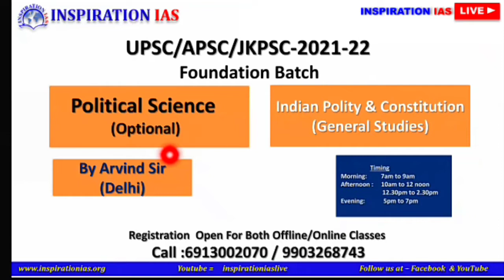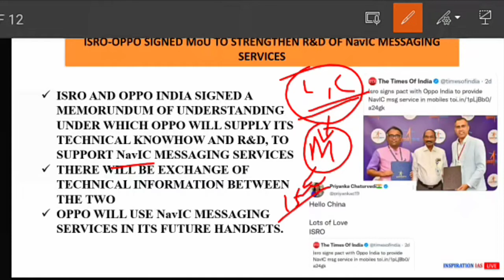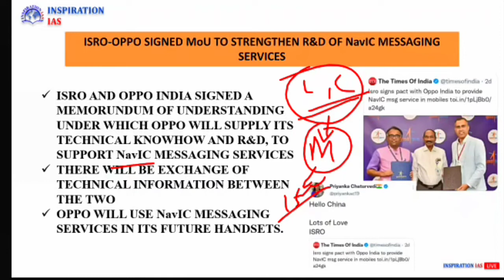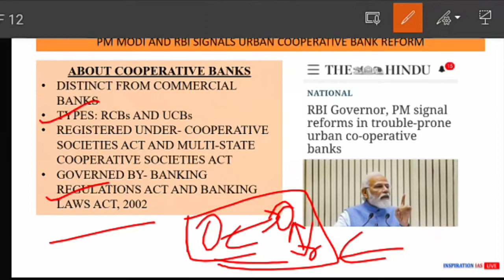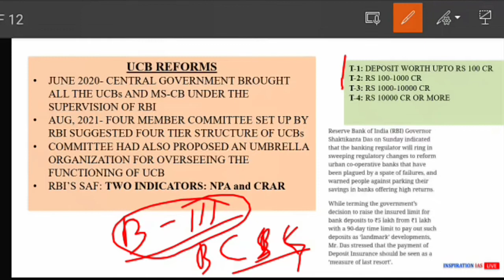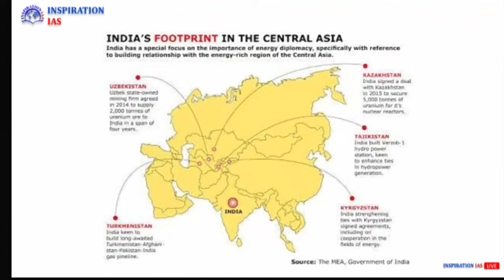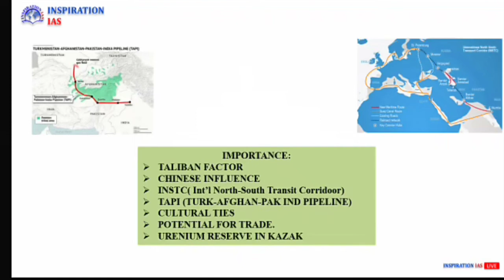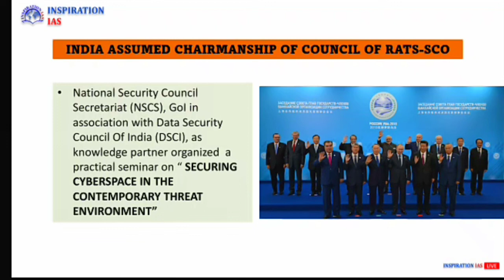DNA: December, 13th 2021